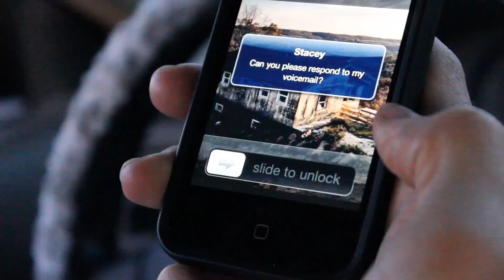Temporary Setbacks, S2 Ep5: CENSUS GARBAGE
New comedic webseries from Proactive Pictures.  After losing both his job and girlfriend, a 32-year-old man tries to get back on track by returning to his hometown.

Written & Directed by Rock Schroeter
Starring Terry Clements II as Andre, Amy Searcy as Rachel, Michael Dawbran as Craigslist Man, Tenley Dene as Stacey
Cinematographer: Charles Cartwright
Edit & Music by Mark Perreault